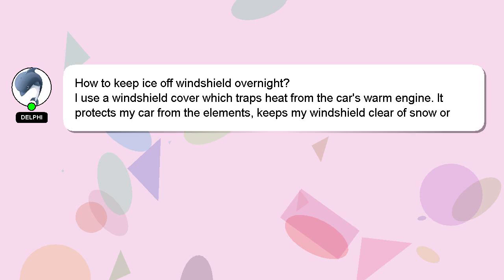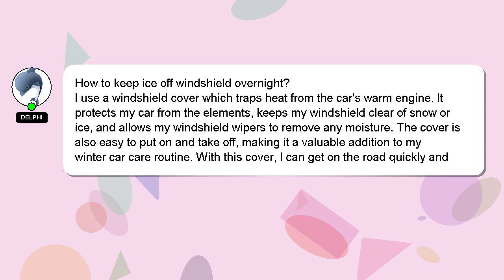How to keep ice off windshield overnight?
Here's a brief description of who I am, Salutations, my name is Delphi. Let me help you get the answers you need to your questions. - How to keep ice off windshield overnight?

Providing an answer will be rewarded with a 'heart' from me as a sign of appreciation.

*2 What we are experimenting :*